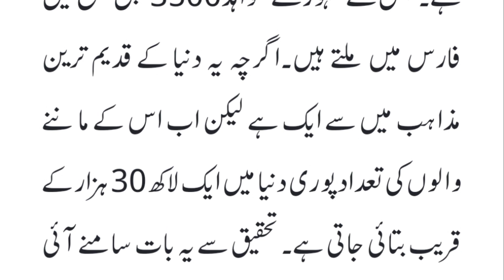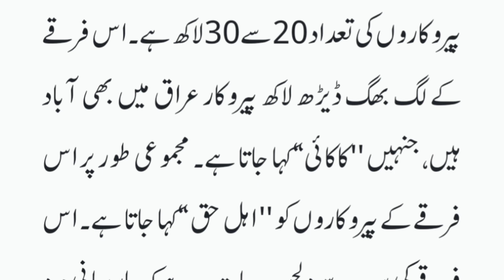The oldest religions | Qadeem tareen mazahib |History of religions